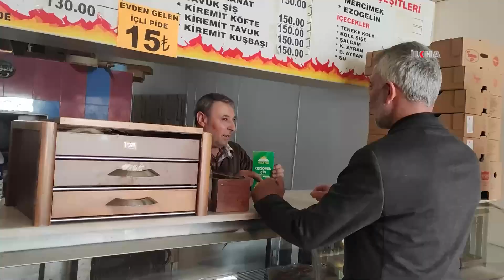HÜDA PAR, Ankara'nın 25 ilçesinde seçim çalışmalarını aralıksız sürdürüyor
Seçim çalışmalarını ara vermeksizin sürdüren HÜDA PAR'ın Ankara'nın tüm ilçe belediye başkan adayları, esnaf ve halkla bir araya gelerek HÜDA PAR için oy talebinde bulunuyor.

Değerli İzleyicilerimiz;